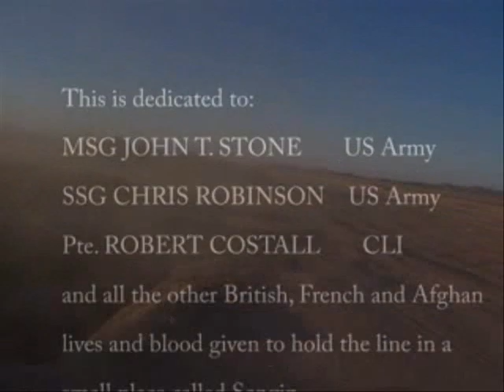The Poor Bastard's Club part II